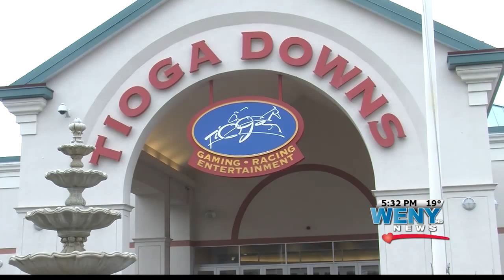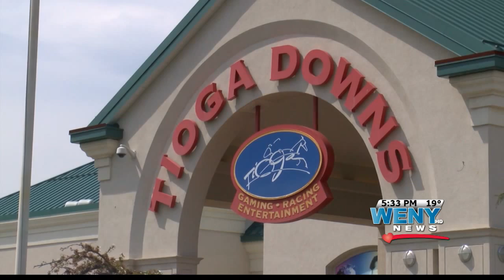Tioga Downs Jeff Gural